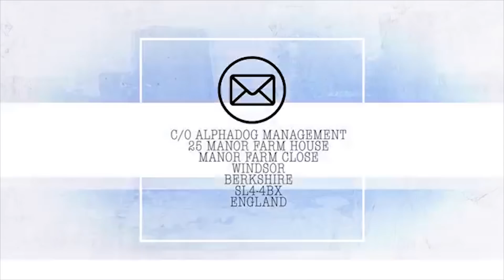Roadie Q&A - What’s our biggest regret?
FOLLOW OUR INSTA: @RoadTripTV